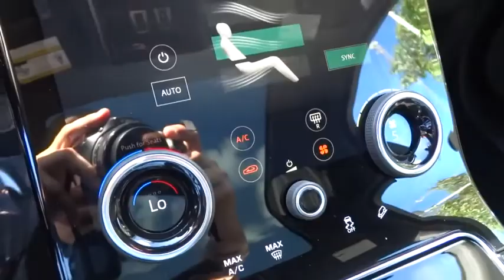2018 Range Rover Velar Miami, Aventura, Fort Lauderdale, Broward, Miami Beach, FL NJA7500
Gray New 2018 Range Rover Velar available in Miami, Florida at Warren Henry Land Rover. Servicing the Aventura, Fort Lauderdale, Broward, Miami Beach, FL area.
2018 Land Rover Range Rover Velar R-Dynamic SE - Stock#: NJA750039 - VIN#: SALYL2RV4JA750039